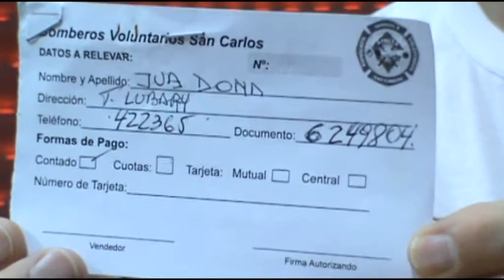Se realizó el sorteo mensual del "Bingo de Todos" de Bomberos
Fue el pasado viernes por la tarde